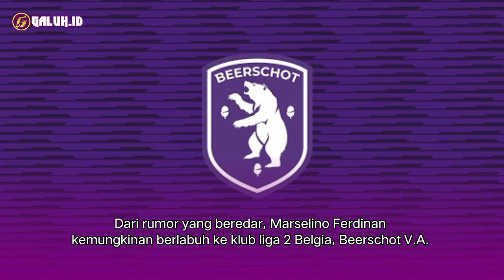ABROAD KE EROPA! Inikah Klub Baru Marselino Ferdinan??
Wonderkid Persebaya dan Timnas Indonesia, Marselino Ferdinan dikabarkan akan segera bergabung ke klub Eropa.

Belum jelas terkait klub Eropa mana yang dimaksud, namun dapat dipastikan bahwa Marselino akan berlabuh ke klub Belgia.